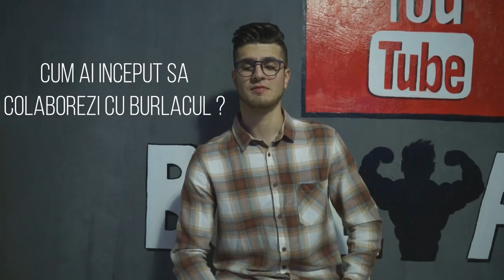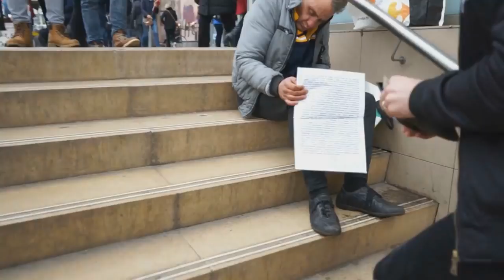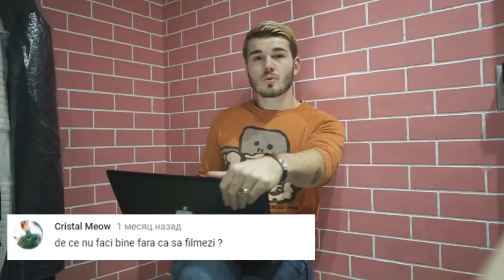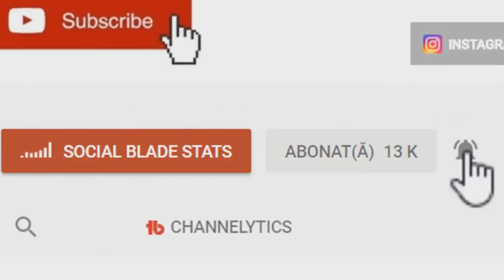Primul Vlog/Backstage videoclip/Stalker Club/Raspund la intrebari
BurlaculTV a lansat studioul de servicii foto si video profesionale